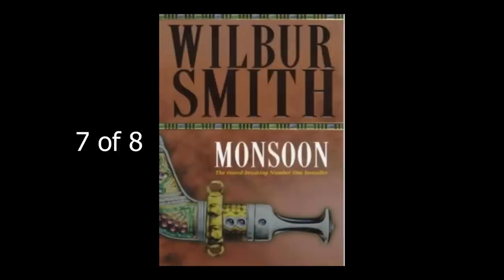Wilbur Smith Monsoon 7of8